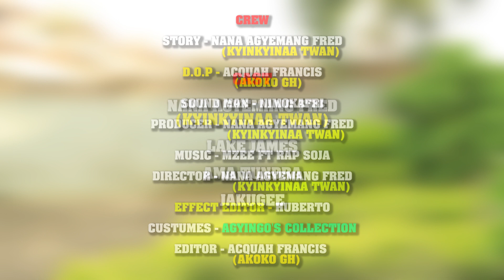LIES IN DATING